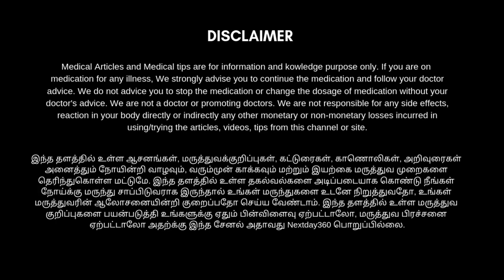அல்சர் புண், குடல் புண், வயிற்று புண் போன்றவை குணமாக வீட்டு வைத்தியம் | ulcer treatment in tamil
தொண்டை முதல்  இரைப்பை வரை உணவு செல்ல உதவும் உணவுக்குழாய், இரைப்பை, முன்சிறுகுடல் ஆகியவற்றில் ஏற்படும் புண்களைப் பொதுவாக அல்சர் என்கிறோம். இதனை ஆரம்பத்திலேயே சரிசெய்யவிட்டால் பெரிய தொந்தரவுகளை நமக்கு கொடுக்கும். அதனால் ஆரம்பத்திலேயே இதை சரிசெய்வது முக்கியம். இதற்க்கு சில எளியவழிமுறைகள் உண்டு அதை செய்தாலே  இதிலிருந்து விடுபடமுடியும். முழுமையாக தெரிந்துகொள்ள காணொளியை பாருங்கள் பயன்பெறுங்கள்.